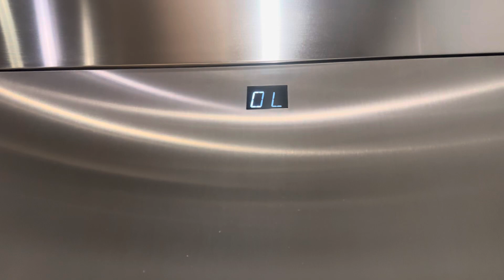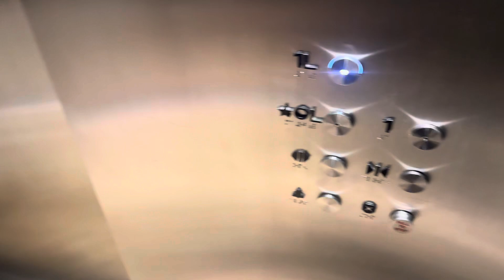CUSTOM Otis Hydraulic Elevator (to Subway) - The Shops at Hudson Yards - Manhattan NYC, New York